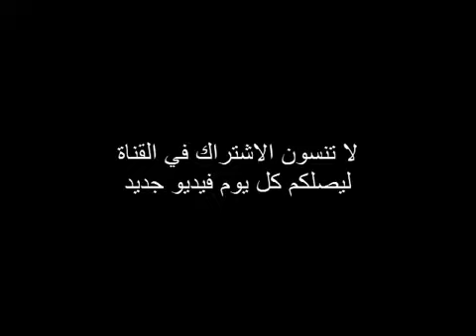montee de balle avec appui et changement de direction handbal